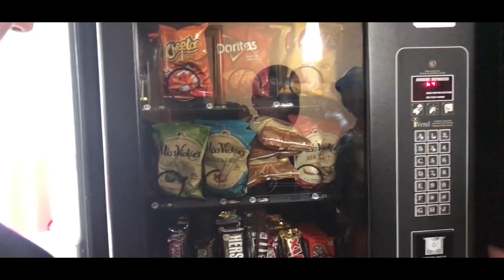Let's End This Drama | Coding Phase